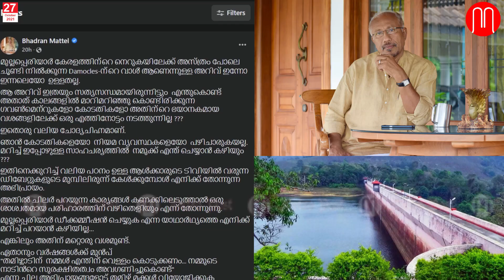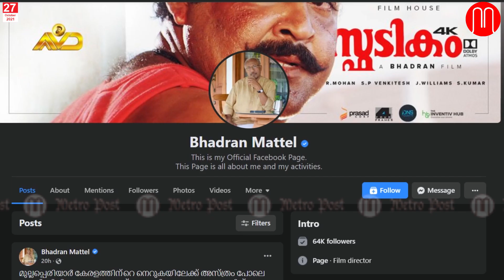Director Bhadran reacts on Mullaperiyar Issue | Mullaperiyar Dam Latest News |METRO POST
Director Bhadran reacts on Mullaperiyar Issue
`തമിഴ്നാട്ടിലെ സ്വര്‍ണ്ണക്കടകള്‍ ആമത്താഴിട്ടു പൂട്ടി മലയാളികൾ ബോംബെയ്ക്ക് കടന്നത് എനിക്കറിയാം´

കേരളവും തമിഴ്നാടും തമ്മിലുള്ള ഉരസലിനു കാരണമായി വീണ്ടും മുല്ലപ്പെരിയാർ വിഷയം ഉയർന്നു വരികയാണ്. ഡാം ഡീകമ്മീഷൻ ചെയ്യണം എന്ന ആവശ്യവുമായി നിരവധി പേരാണ് എത്തുന്നത്. എന്നാൽ ഡീകമ്മീഷൻ എന്ന ആശയം തമിഴ്നാടും കേരളവും തമ്മിലുള്ള സംഘർഷത്തിന് വീണ്ടും കാരണമാകില്ലേ എന്നാണ് സംവിധായകൻ ഭദ്രൻ്റെ സംശയം.

ഇതിന് കാരണമായി വർഷങ്ങൾക്കു മുൻപ് മുല്ലപ്പെരിയാർ വിഷയം വലിയ ചർച്ചയായപ്പോൾ തമിഴ്നാട്ടിൽ മലയാളികൾക്കു നേരെ നടന്ന അതിക്രമങ്ങളെ അദ്ദേഹം ചൂണ്ടിക്കാട്ടുന്നുണ്ട്. തമിഴ്‌നാട്ടിലെ എട്ട് ജില്ലകളോളം മുല്ലപ്പെരിയാര്‍ ഡാമിലെ വെള്ളം കൊണ്ട് സമൃദ്ധി അണിഞ്ഞ് നില്‍ക്കുമ്പോള്‍ ഡീകമ്മിഷന്‍ എന്ന ആശയം കൊള്ളിവയ്പിലേക്കും കൊലപാതകങ്ങളിലേക്കും നയിക്കില്ലേ എന്നാണ് അദ്ദേഹം ചോദിക്കുന്നത്. ഡീ കമ്മീഷനു പകരം മറ്റു മാർ​ഗങ്ങൾ തേടണമെന്നും അദ്ദേഹം പറയുന്നു.